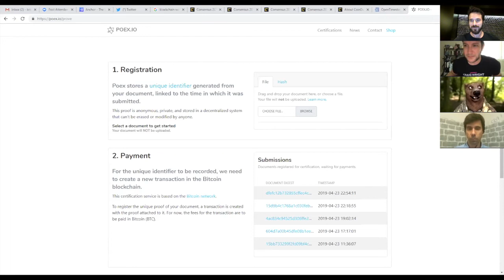Não existe Propriedade Intelectual - Airdrop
Propriedade intelectual não existe. Você vai ter que assistir para entender ;)

- Bitcoinheiros recomendam a carteira Trezor para fazer a segurança das suas criptomoedas. Usando este link você ajuda o canal